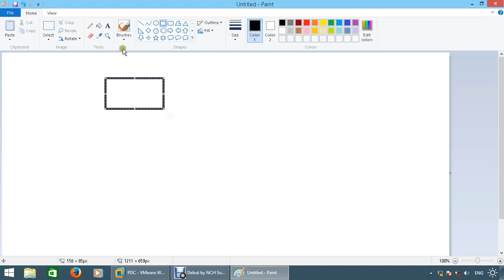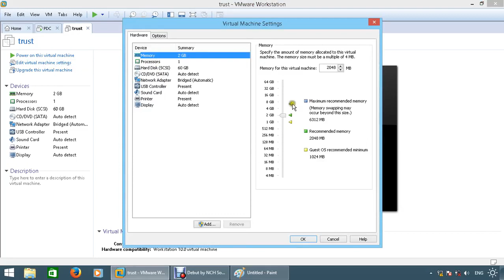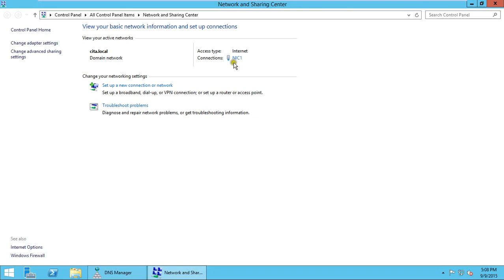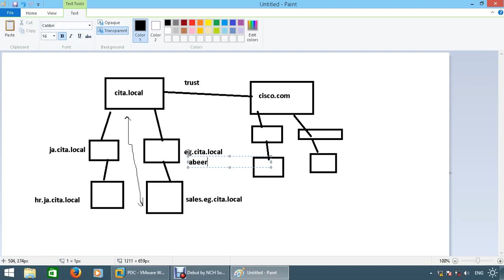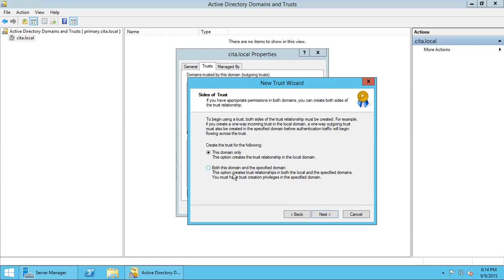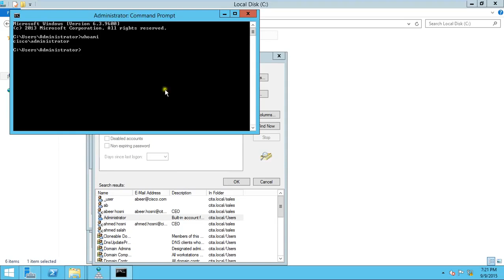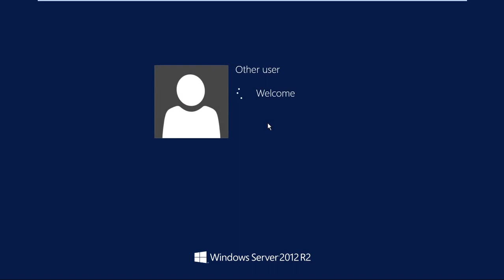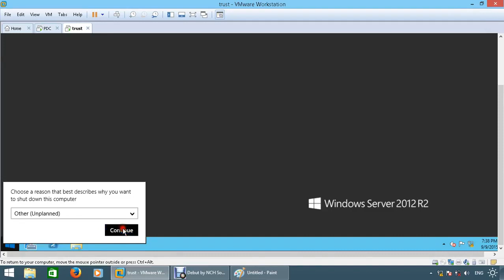14-MCSA 2012 (Active Directory Domains and Trusts) By Eng-Abeer Hosni | Arabic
14-MCSA 2012 (Active Directory Domains and Trusts) By Eng-Abeer Hosni | Arabic